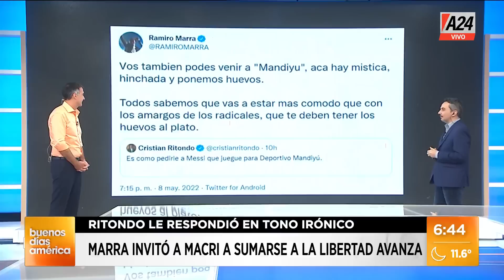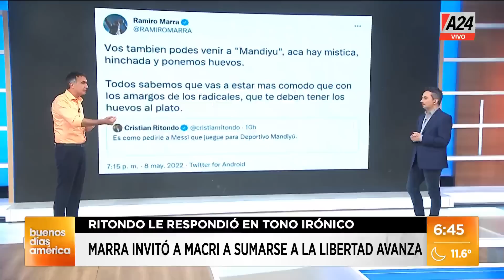🔴 Ritondo y Marra se cruzaron por Macri | A24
👉 El legislador libertario Ramiro Marra invitó al expresidente Mauricio Macri a formar parte del espacio "Libertad Avanza"  y fue cruzado por Cristian Ritondo: "Es como que Messi juegue en Mandiyú". Mirá lo que le contestó Marra.